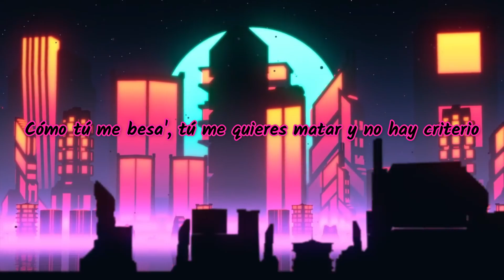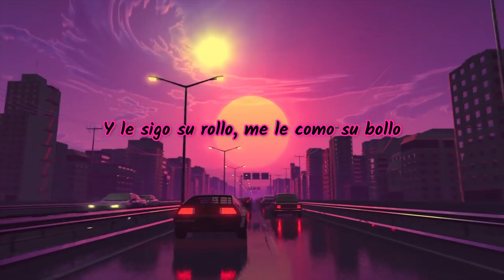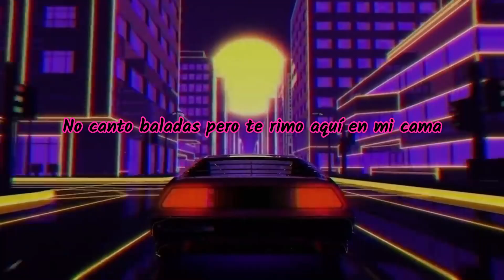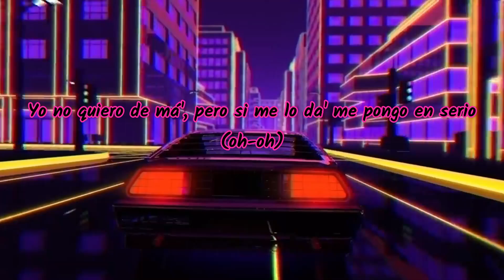Beny JR - Un Día [Letra/Lyrics]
Un día me llama y al otro se marcha, si es un misterio
Dime qué tú querrás que no puedo tomar nada ni en serio
Cómo tú me besa', tú me quieres matar y no hay criterio
Yo no quiero de má', pero si me lo da' me pongo en serio

Esta que me replica por lo que hago, por cómo ser
Tú con esa táctica quiere' mi mente enloquecer (yah)
Tú peleando por chicas que yo no llego ni a conocer (eh)
Discutimos seguido porque no le contesto al cel

Yo no soy su novio (novio)
Ni pretendo serlo, pero me muerdo
Y cuando la agobio (-gobio)
Dice no me acuerdo, que no estoy cuerdo

Y se ve que es obvio
Qué tú quieres es obvio
Y le sigo su rollo, me le como su bollo
No canto baladas pero te rimo aquí en mi cama

Con tu vestido me dan gana'
Pa' sus amiga' somos pana'
¿Por qué me reclama? Dice que odia ella ahora mi fama
Dice que la gente difama
Y yo solo en busca de lana

Me dice: "¿por qué eres así?" (así)
A veces quiero cambiar
Y no puedo, no puedo, yo debo seguir (seguir)
A veces le da con to' rechazar
Y no puedo, no puedo fingir (-gir)
Cabreado me suele bloquear
Y me dice que no quiere sufrir (-frir)

Un día me llama y al otro se marcha, si es un misterio (oh-oh)
Dime qué tú querrás que no puedo tomar nada ni en serio (oh-oh)
Cómo tú me besa', tú me quieres matar y no hay criterio (oh-oh)
Yo no quiero de má', pero si me lo da' me pongo en serio (oh-oh)

Ni pretendo yo serlo, pero me muerdo
Dice que no me acuerdo, que no estoy cuerdo

Y se ve que es obvio (obvio)
Qué tú quieres es obvio (obvio)
Si le sigo su rollo (rollo), me le como su bollo (yah)

Amiga' somos pana'
¿Por qué me reclama? Dice que odia ahora mi fama
Dice que ella difama
Mientra yo' busco lana

Un día me llama y al otro se marcha, ah-ah-ah
Al otro se marcha, ah-ah-ah-ah
Dime qué tú querrás (si nada en serio)

Que no puedo tomar (y no hay criterio)

Free Sufian (yah)
Oye, free Mustafa
Free Lfar (boo)

Letras sacas de LETRAS.COM
Beny JR